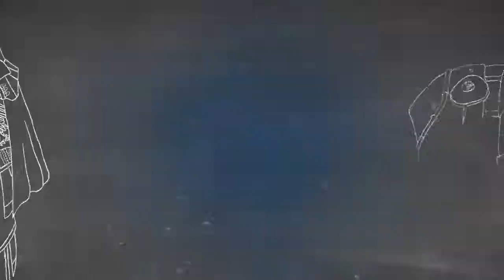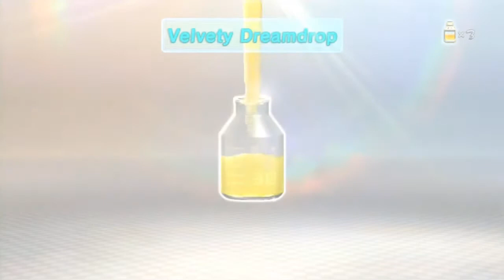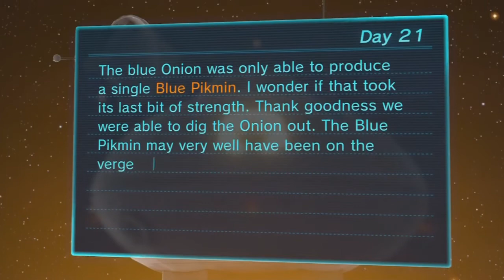Pikmin 3 Playthrough | w/ Ardy | Day 21: Blue Little Friends